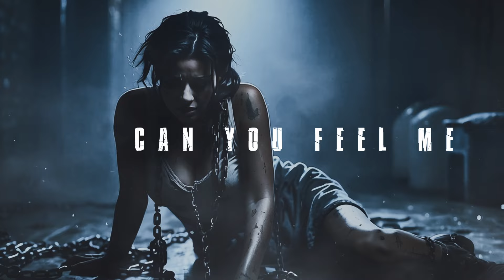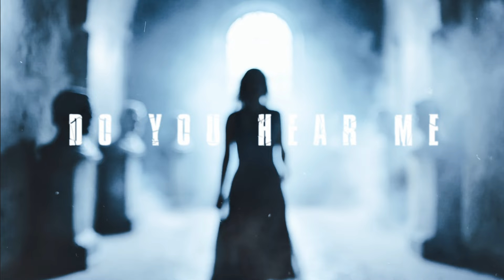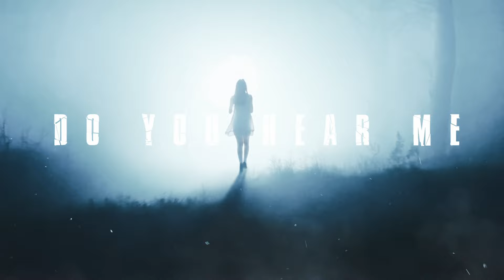SILENT WINTER - Silent Shadows (Lyric Video)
OFFICIAL LYRIC VIDEO of the song "Silent Shadows" taken from the album "Utopia", out by No Remorse Records on November 22, 2024.

Music & Lyrics by Kiriakos Balanos.
Music Recorded at Kalovidouris Sound & Light Studio, Volos, Greece.
Mixed & Mastered by Steve Lado.
Lyric Video by Kiriakos Balanos.

LINE-UP:
Mike Livas - Lead & Backing Vocals
Kiriakos Balanos - Guitars
Vaggelis Papadimitriou - Guitars
Vaggelis Tsekouras - Bass
John Antonopoulos - Drums
Maria Mosxeta - Keyboards